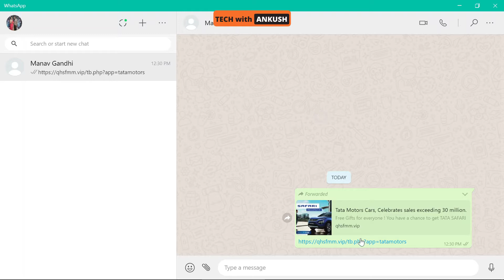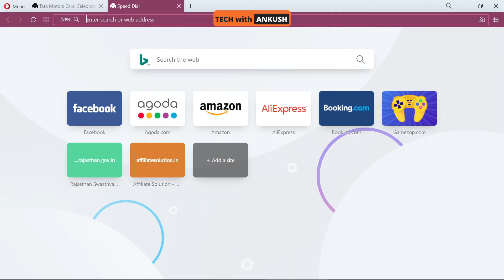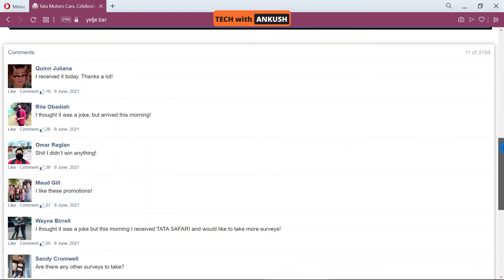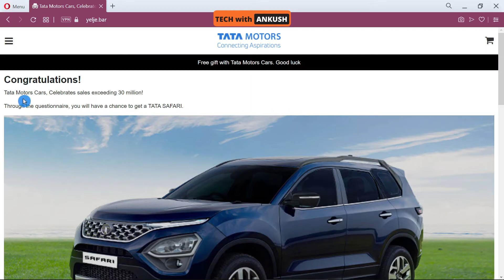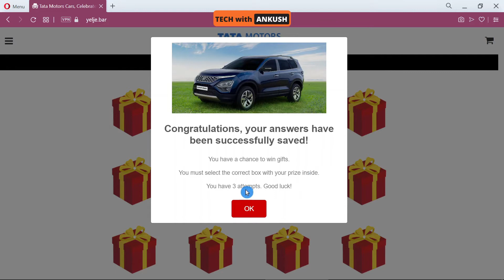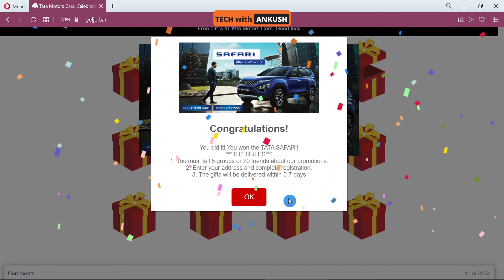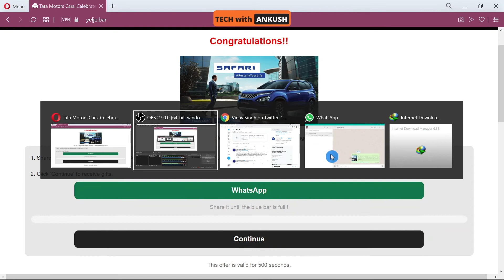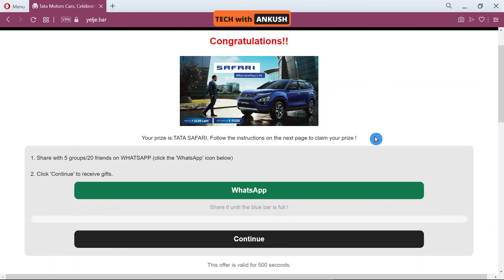Tata Motors cars celebrates sales exceeding 30 Million | Free gifts for everyone | Whatsapp message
The newest message on Whatsapp is Tata Motors cars celebrates sales exceeding 30 Million it mentions free gifts for everyone! You can now win a Tata Safari. Let’s check it out the truth behind this Tata Safari message being circulated on Whatsapp.

Video published on 11-June-2021

Topics Discussed
► Tata Motors cars celebrates sales exceeding 30 Million
► Free gifts for everyone
► Whatsapp Tata Safari
►Win a Tata Safari
►Whatsapp Tata Safari message
►Whatsapp win a Tata Safari

Join My Telegram group for best deals and offers on your favorite shopping websites.
Search @techwithankush on Telegram.

► Green Screen
► Studio Lights
► Ring Light
► External Mic 1
► External Mic 2